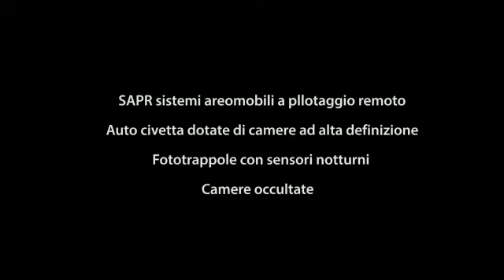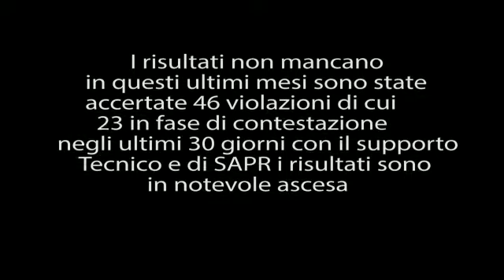Conferenza stampa rifiuti 17 novembre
Si è tenuta stamane in sala giunta una conferenza per illustrare i risultati dell'attività denominata anti-sporcaccioni sull'abbandono dei rifiuti per le strade e le vie della città. Un'attività partita circa cinque mesi fa e sulla quale è stato fatto un primo punto quest'oggi dal sindaco facente funzioni Vittorio Fata e dal comandante della polizia locale Michele Dell'Olio.